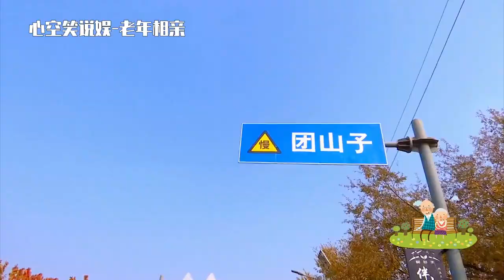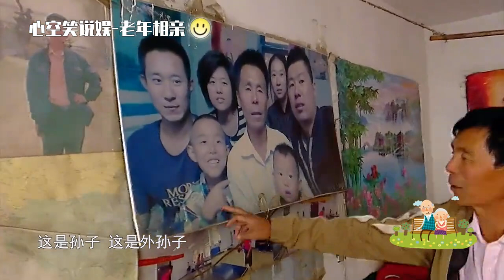中老年相親-這個大爺太單純沒心機。前任瞧不起他啥的都沒有必要說出來！